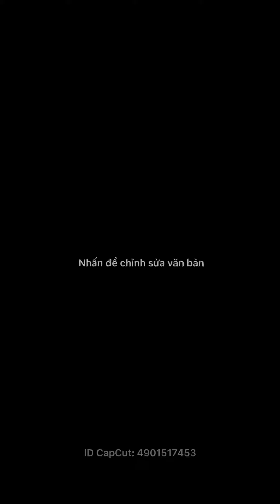(mày phun) Cách chọn màu Nâu ánh vàng để phun mày cho khách da trắng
Chuỗi các video kiến thức về phun xăm thẩm mỹ cũng như là bí quyết tip hay mà mình tích góp được chia sẻ miễn phí cho các bạn .
Các bạn ủng hộ mình bằng cách mua đồ nghề ở shop này nhé . Uy tín luôn vì mình hay mua ở đó
Hãy tìm cho mình chỗ học ngoài tay nghề cao còn phải có tâm không dấu nghề nữa các bạn mới vào nghề nhé !
🏡 TrangmyBeauty số nhà 16 Ngõ 15 Đường Đầm Vạc - Phường Đống Đa - Thành Phố Vĩnh Yên - Vĩnh Phúc